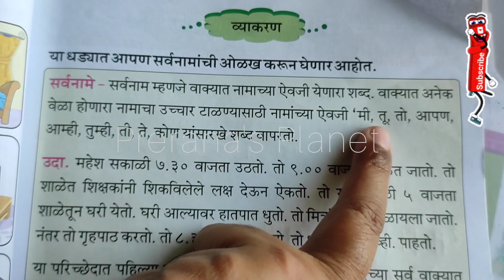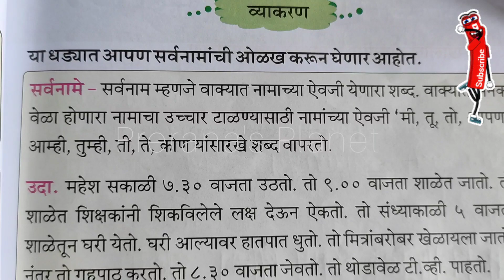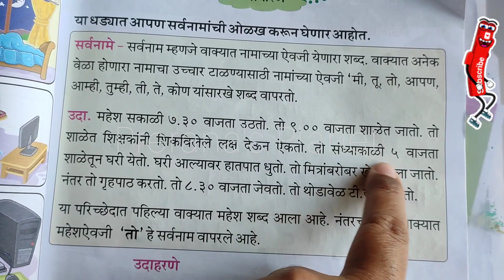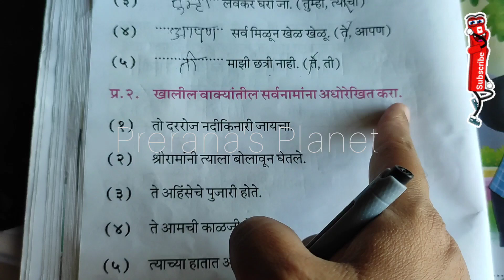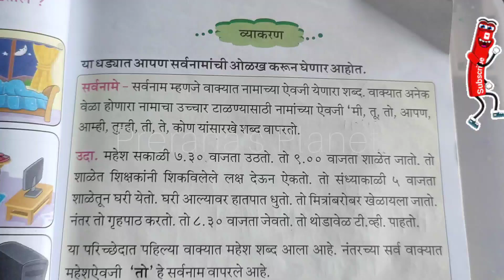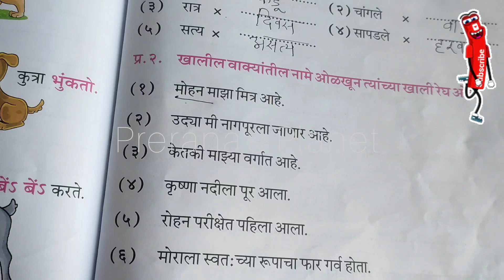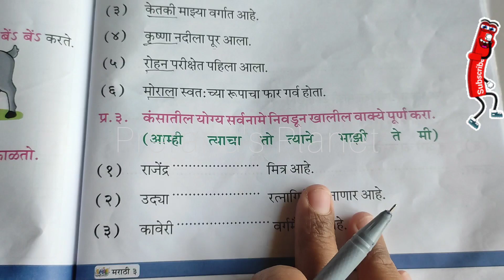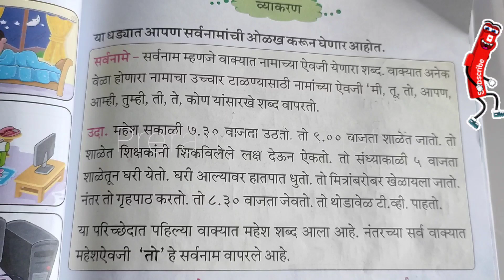Term 2 marathi grammar सर्वनाम ( and naam revision and exercise)